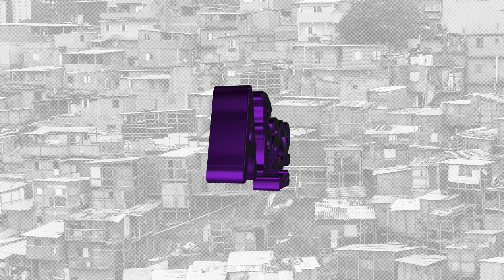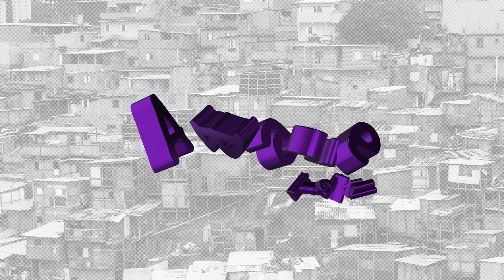MC’s FR Da Norte, Bob Boladão, Amorim e Menor LK - To Boladão (Dj Kaique Silver)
Ouça agora :em todas as plataformas:

Artista: Mc Fr Da Norte, Menor Lk, Amorim e Mc Bob Boladão
Produtor Musical:  Dj Kaique Silver
Ano: 2023
Gênero Musical: Funk

Insta: @mcmenorlk01, @mcamorimoriginal, @mcbobboladao, @mcfrdanorte

Contato para shows: